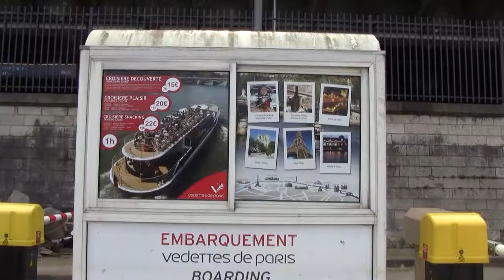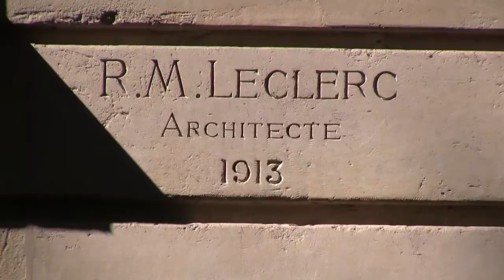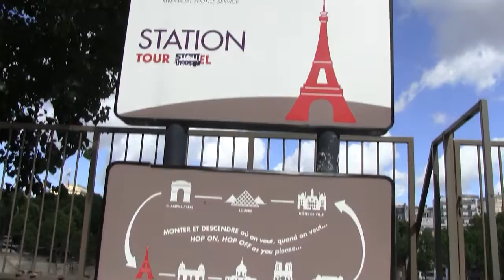Eiffel-torni Seine Ranska La Tour Eiffel et de la Seine France - एफिल टॉवर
Ensimmäinen matkamme Ranskaan!
Le premier voyage en France!
Our first trip to France!

Hämmästyttävän kaunis kaikkine yksityiskohtineen, upea nähtävyys!
Incroyablement belle avec tous ses détails, une vue magnifique!
Stunningly beautiful with all its details, a magnificent sight!

Menara Eiffel, La torre Eiffel, La Eiffel Turmo, Eiffeltornet, Der Eiffelturm,

에펠 탑, エッフェル塔, Э́йфелева ба́шня, หอไอเฟล, 埃菲尔铁塔, 艾菲爾鐵塔,